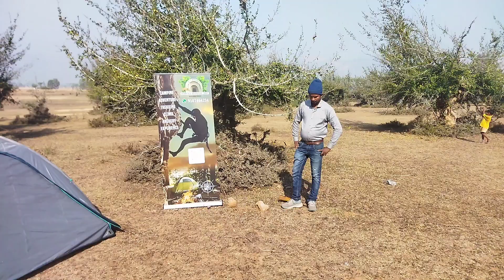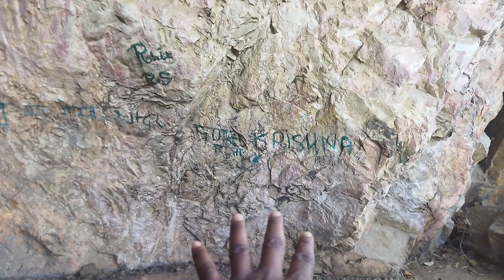ASURA CAVE 1100 सौ फिट ऊपर चढ़कर मज़ा आ गया | Episode-2 | Jehanabad Vlogger